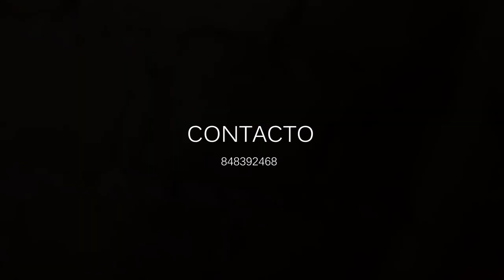Cassava Mwekano -Onipuntha- (Oficial Video) By AP Films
Cassava Mwekano -Onipuntha-
Prod by Dj Ruben